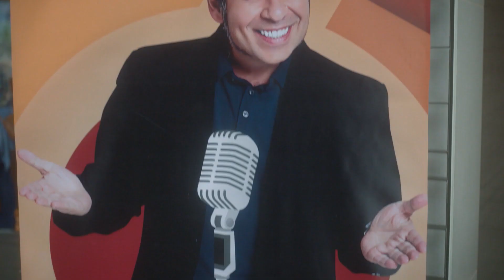Só caô! 👀 Mentirinha é o que não falta por aí! | Histórias Quase Verdadeiras | TV Globo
Dizem que a verdade é uma só, já as mentiras são muitas… 👀
Dia 2 estreia a nova minissérie da Glô: HistóriasQuaseVerdadeiras!